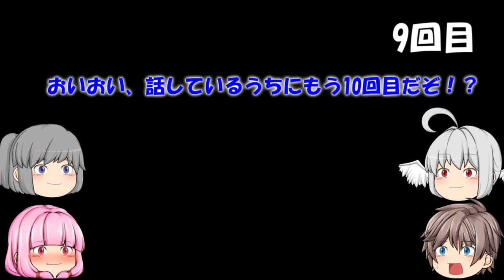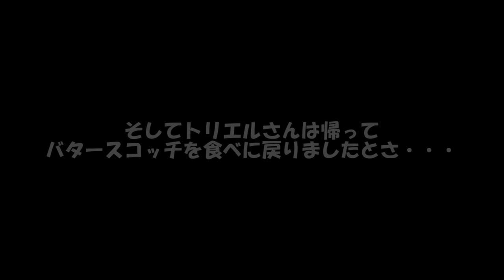めんどくさい奴らのゲーム実況！【ゲーム実況】【UNDERTALE PART2】